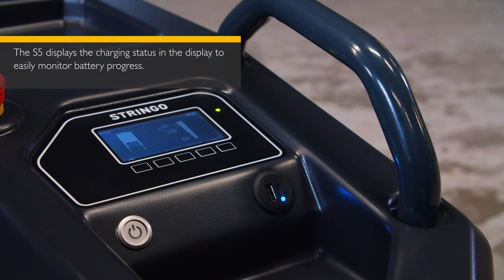Stringo S5 - Safe and robust design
The Next Generation of Vehicle Movers Arrive

For almost 40 years, Stringo® has focused on one goal: being the original
and most loved vehicle moving solution for automotive professionals
around the world. And now with the Stringo S5, we’re taking all that passion
and launching our next generation drive unit platform–with
a powerful AC drive motor, advanced user design and steer-by-wire.
AGV ready and one that will help move the heavier vehicles safely and
with ease.

The Stringo S5 is a heavy-duty safe, single operator vehicle mover that
delivers a combination of strength and efficiency along with excellent
manoeuvrability. And it’s available with ride-on platform (Stringo S5
Ride-on) or without (Stringo S5 Pedestrian).